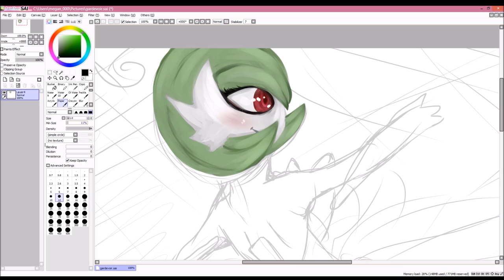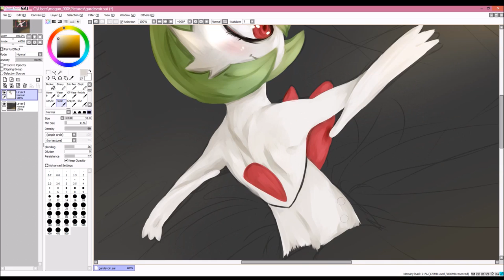Pokemon Fanart || Queen of the Ballroom || Bit Bistro Draws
"A beautiful woman delights the eye; a wise woman, the understanding; a pure one, the soul." - Minna Antrim

Who should Nalenthi draw? (pick Solas or I will fight you).